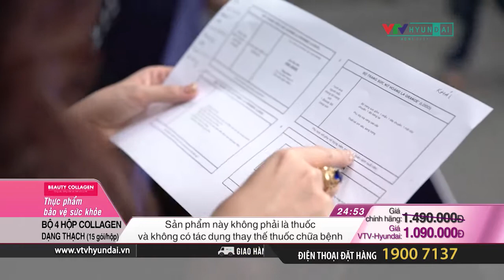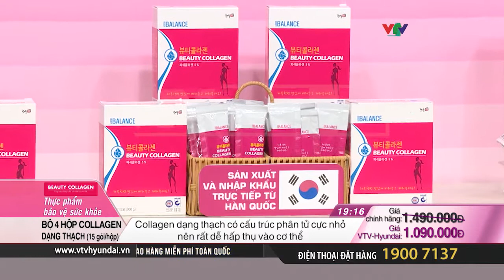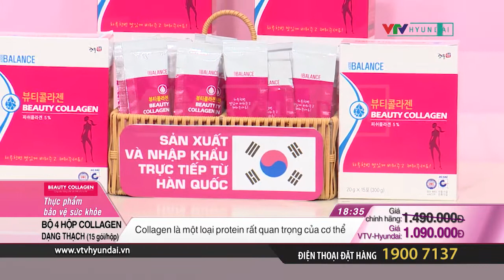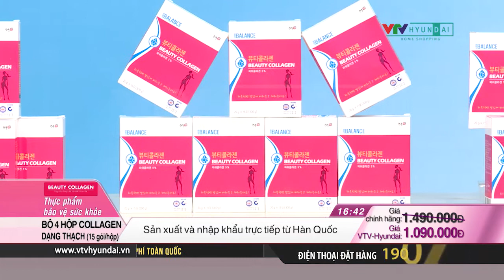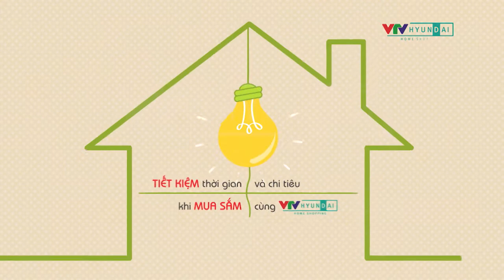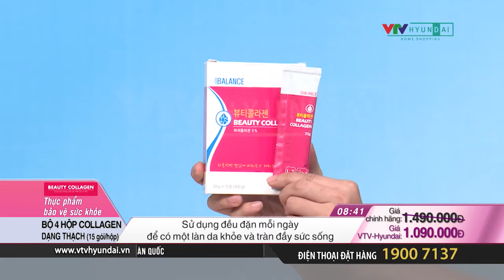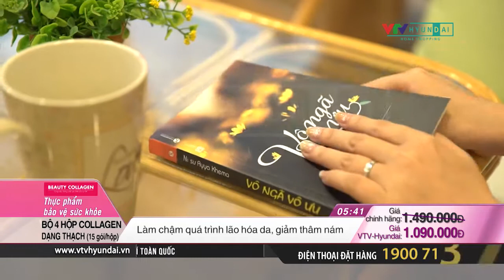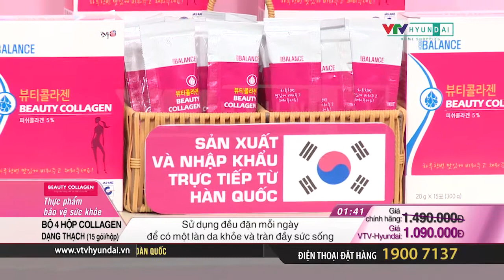1218 BEAUTY COLLAGEN NEW